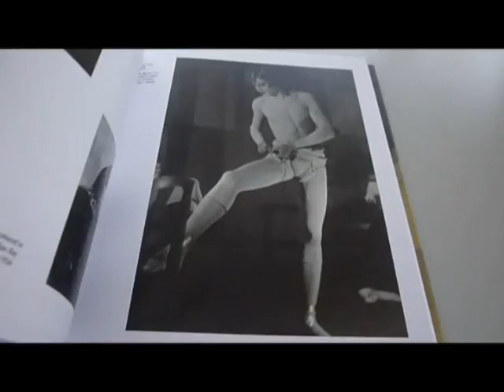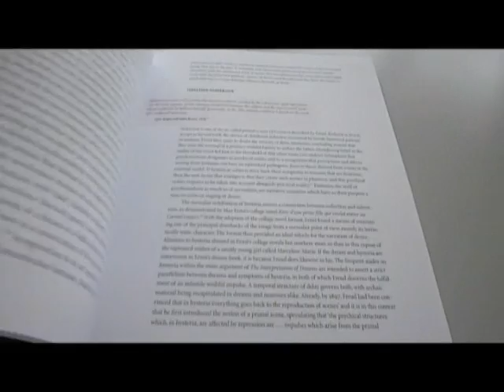SURREALISM: Desire Unbound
VINCENT GILLE & JENNIFER MUNDY    Book Number: 70746    Product format: Hardback

Beautifully produced hardback exhibition catalogue, first edition, published on the occasion of the exhibition at the Tate Modern London, 20th September 2001-1st January 2002 and touring to the Met in New York. Surrealism, Psychoanalysts and Hysteria, Anamorphic Love: The Surrealist Poetry of Desire, Books of Love - Love Books, Surrealism, Male-Female, Violation and Veiling In Surrealist Photography: Woman as Fetish, As Shattered Object, As Phallus, History, Pornography and the Social Body are among the chapter headings by such leading art historians as David Lomas, Vincent Gille and Hal Foster. Key works by such artists as Marcel Duchamp, René Magritte, Max Ernst, Dalí, Giorgio de Chirico, Giacometti, Bellmer, Meret Oppenheim and Claude Cahun are illustrated and discussed, as are surrealist films and photographs by Man Ray, Brassaï and others. The volume features some of the rare and beautiful books produced by the surrealists in their celebration of love, as well as a selection of manuscripts, letters and documentary photographs. The surrealist leader André Breton describes desire as the 'only master that man must recognise.' Desire was expressed variously in Dalí's charged landscapes, Miró's lyric abstractions and Bellmer's unsettling nudes. This attractive and provocative volume illustrates a vision of desire that embraces both sublime exultation and dark carnality. It shows the unprecedented intensity with which the surrealists extolled love and the extent to which they depicted desire as complicated in every thought, action, event and encounter. A tweed upholstered sofa on page 311 is in fact a graphic depiction of two entwined nudes. Distortions and visual optical illusions abound such as in the sculptures of Maria Martins, the Scream by Pablo Picasso and depictions of genitals in collages by Styrsky. The androgynous figure in the gelatine silver print photograph by Man Ray Barbette Dressing 1920 epitomises the group's attitude to free love and homosexuality. Poetry, art, quotes and history all play their part in this major contribution to surrealist studies edited by the Senior Curator at the Tate, Jennifer Mundy. 350 huge pages in pink clothbound jacketed elegant hardback.